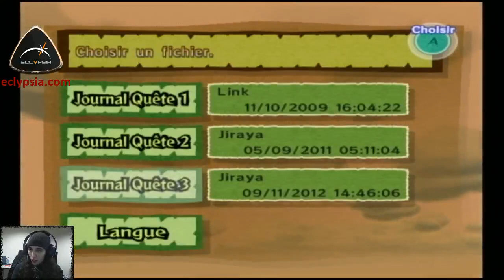[MidiRetro] Zelda Wind Waker, on continue de chercher la triforce !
Deuxième partie de cette recherche de la triforce ! Bon je n'avais plus de voix, la maladie a eu raison de moi ce jour là. Une fois de plus si vous avez des questions ça se passe directement sur ma page facebook